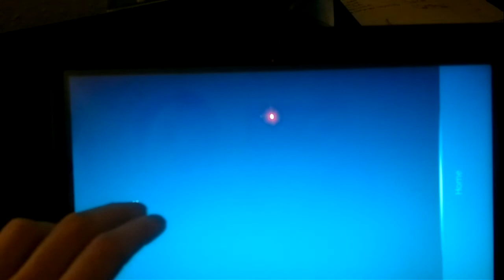SailFishOS on Packard Bell Butterfly Touch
SailFishOS running on Packard Bell Butterfly Touch (Intel x86 processor / i965 chipset).